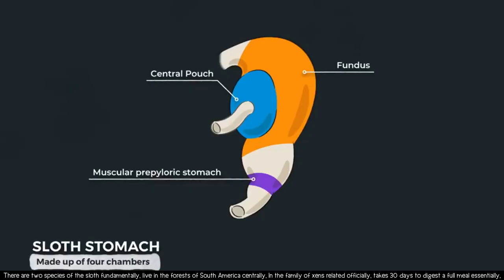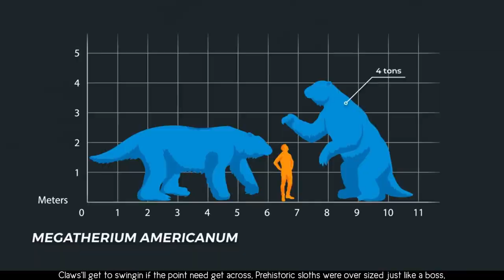Sloths | The SCIENCE RAP Show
Sloths—the sluggish tree-dwellers of Central and South America—spend their lives in the tropical rain forests. They move through the canopy at a rate of about 40 yards per day, munching on leaves, twigs and buds. Sloths have an exceptionally low metabolic rate and spend 15 to 20 hours per day sleeping.